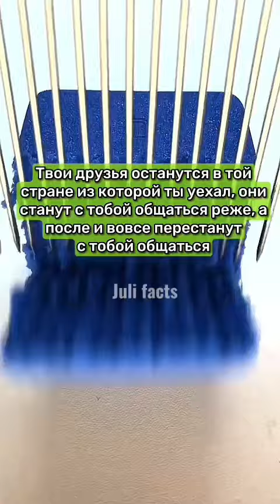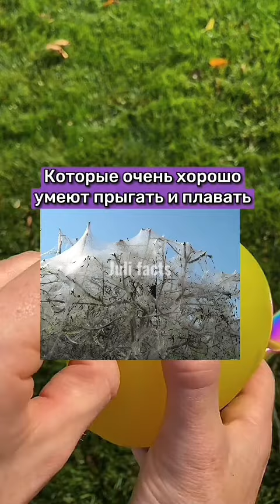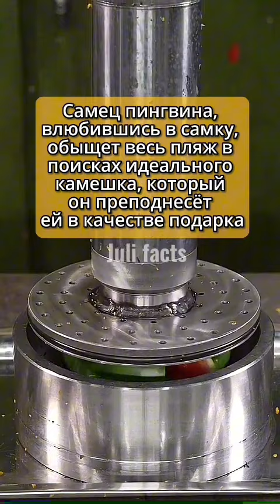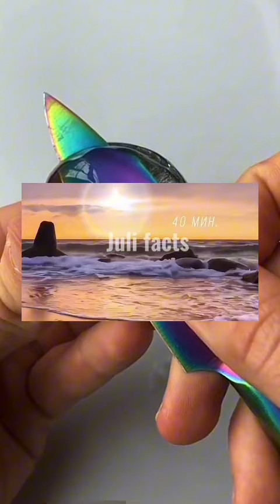ЧТО БУДЕТ, ЕСЛИ МНОГО ЧИТАТЬ